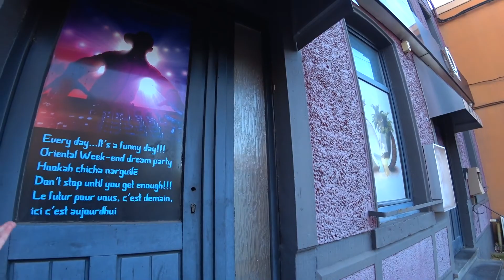Avoid this Dodgy Street in Erquelinnes, Belgium! 🇧🇪💩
Welcome to Erquelinnes on the border with France. Join me for a guided tour of its tobacco shops, abandoned train stations, knocked over signs, naughty karaoke bar "Le BJ" and probably Belgium's worst train station